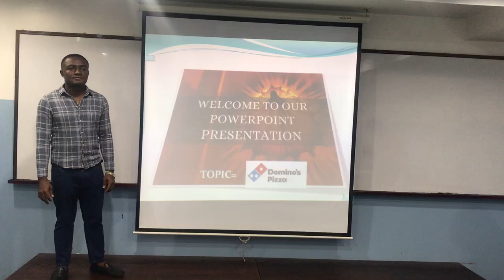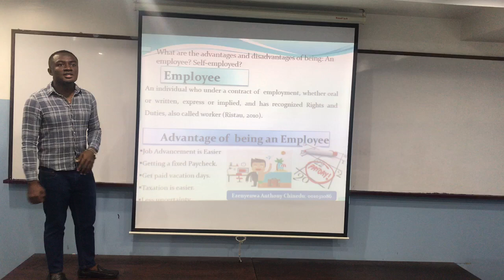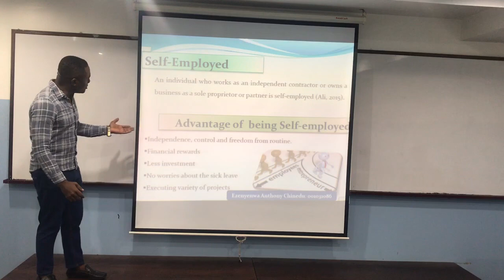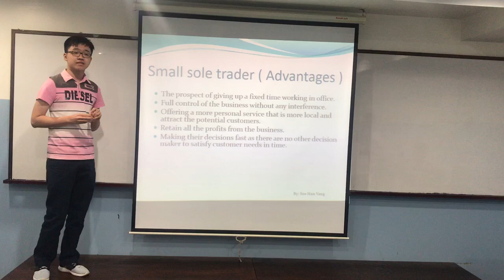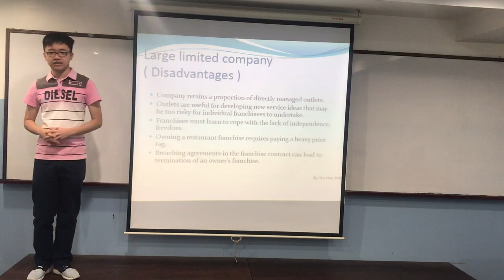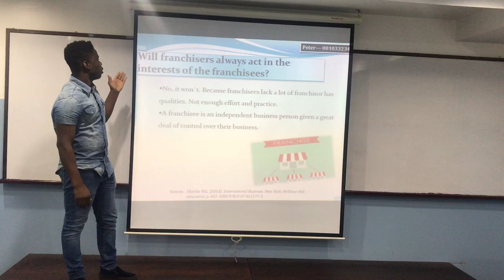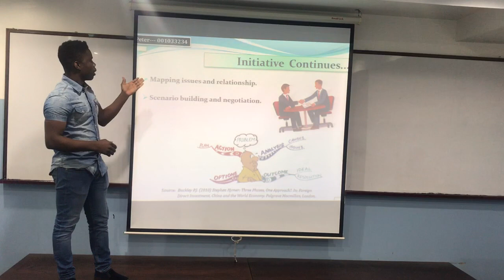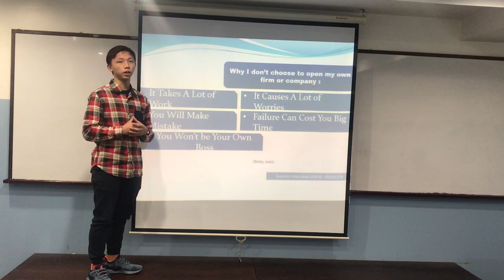Presentation On Dominos Pizza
Context and regulatory framework BUSI 1332 Mr Pradeep. UOG